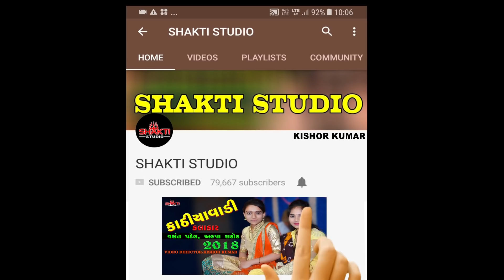GAMDA NI MOJ વસંત પટેલ& ગુલાબ પટેલ હિન્દી સોન્ગ દુધરેજ લોક ડાયરો 2018 ।। કિશોર કુમાર પ્રસ્તુત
Shakti Studio & Kishor kumar Present- DUDHEREJ LOK DAYRO 2018

Singer - Vasant Patel-Gulab Patel
Video Director & Editor-Kishor Kumar Zala
Dhavdi Sound Surendrnagar